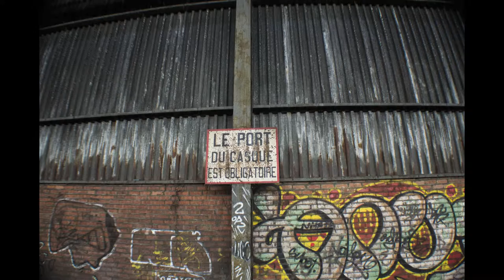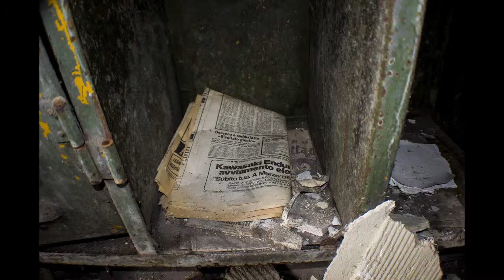Laminoir train 380 Montignies-sur-Sambre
vidéo du Laminoir train 380 de Montignies-sur-Sambre qui fut abandonné dans les années 70
Copyright :  Martin adam 2015